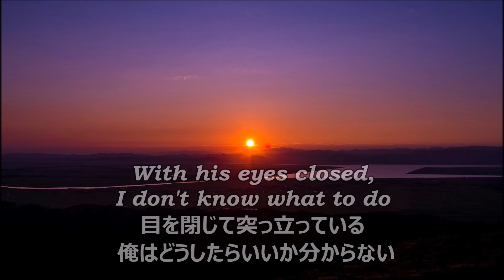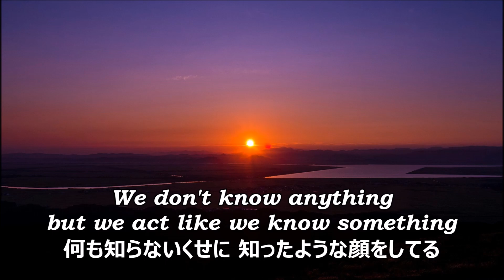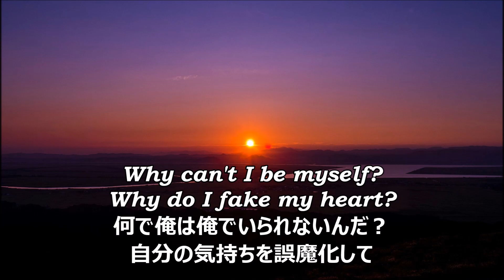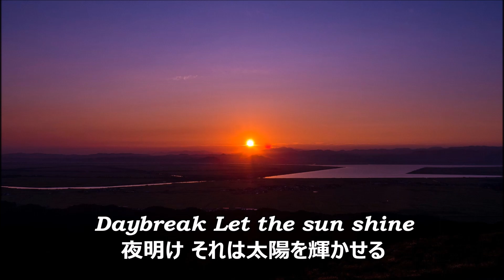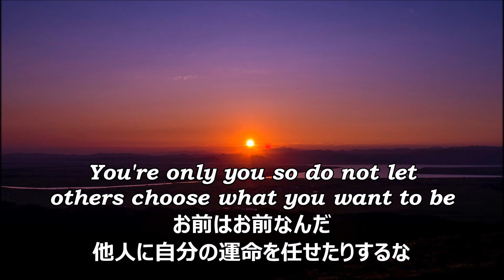Fear, and Loathing in Las Vegas ''Twilight'' 歌詞＆和訳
作詞・作曲・演奏 : Fear, and Loathing in Las Vegas